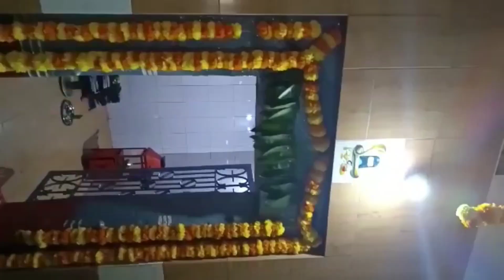Vaddu ವಡ್ಡು ವೀರಭದ್ರೇಶ್ವರ ಸ್ವಾಮಿಯ ಮೆರವಣಿಗೆ ಅದ್ದೂರಿಯಾಗಿ ಜರಗಿ